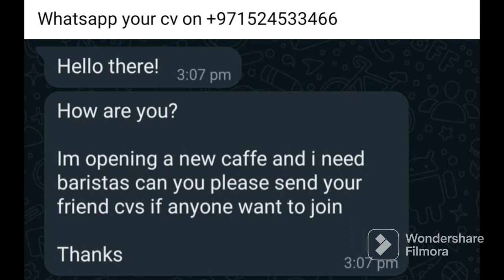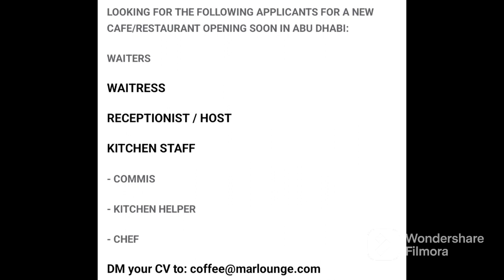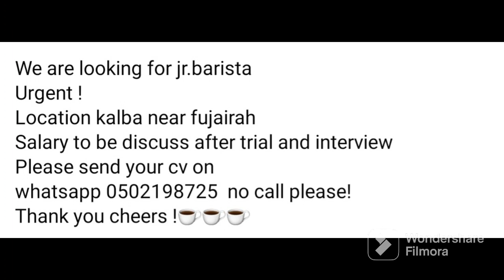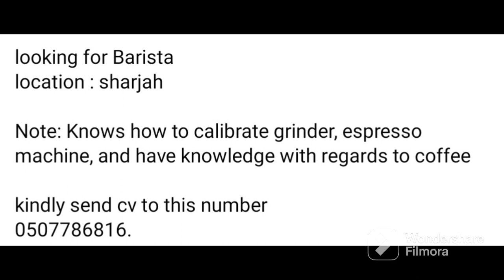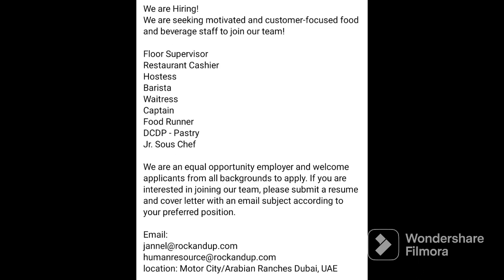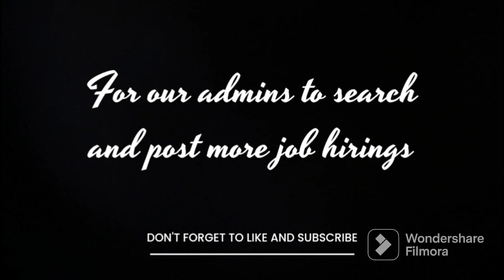Barista Hiring in UAE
Hi we are Barista In UAE Group

If you are looking for a job we would like to inform you that we are not a recruitment page, selling anything or providing trainings for anyone.

We are just posting available jobs from messages direct from cafe owners and from baristas that knows any hiring around UAE. Feel free to check our wall for available job and send direct email on the provided info on the post.

If you know any hiring or available job please send us direct PM to our Facebook Page Barista In UAE and I'll post it for you once I read the message.